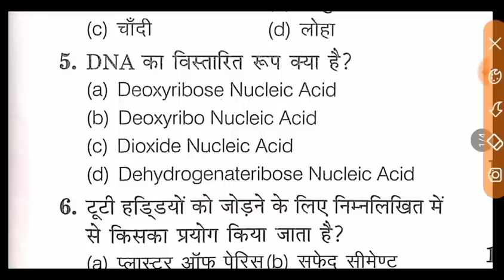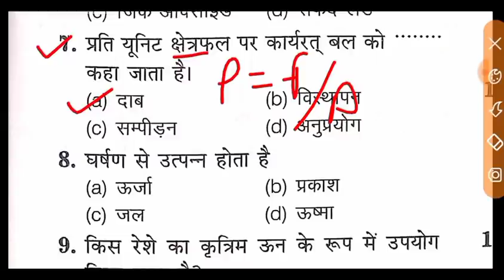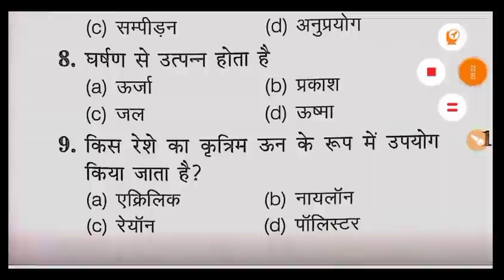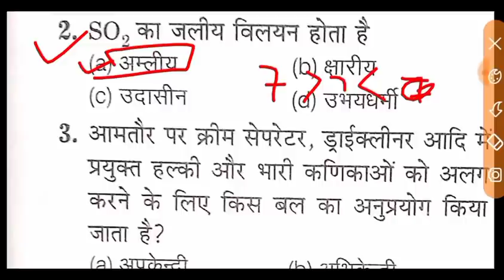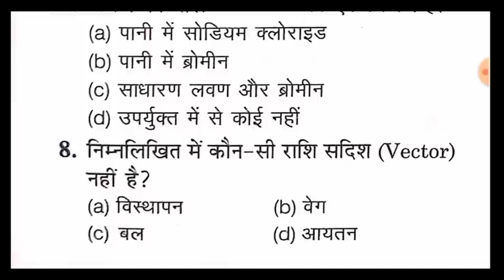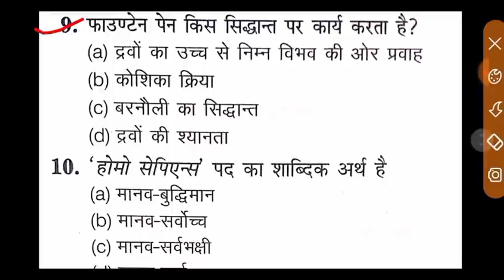Indian Coast Guard Science Practice Set 2021. Indian Coast Guard Science Questions 2021.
link here

Indian coast guard result2021Indian coast guard result 2021 icg result 2021 coast guard result Kaise check kre coast guard result kaise dekhe
Coastguard Final Result Out Coastguard Final Merit List
Indian Coast Guard Navik GD DB Yantrik Result out Icg new update Coast guard GD db New update Coast guard GD db exam update
 Coast guard GD db Yantrik stage 2nd merit out Coast guard GD db Yantrik joining
Indian caostgaurd merits listICG Indian caostgaurd merits listIcg ICG merit list2021
Indian Coastguard resultIndian Coastguard Final cut offIndian Coastguard exam date 2021
Coastguard Final Documents Video
Coastguard result navik gd result 2021navik db result check how to check navik gd resulthow to check Coastguard result Coastguard ka result kaise dekhen
Indian Coast Guard Navik DB anदेखें,d Navik GD or Yantrik 02/2021 Result Out हो गया सभी अपना रिजल्ट Indian Coast Guard Yantrik / Navik Result 2021 NewIndian Coast Guard Yantrik / Navik Result Indian Coast Guard Navik DB or GD and Yantrik 02/2021 Result kese dekhe 2021 How to check our Results for Indian cost results 2021
Indian Coast Guard Navik GD merit list2021Indian Coast Guard Navik DB merit listIndian Coast Guard final Merit List out Indian Coast Guard cutoffIndian coast guard final Merit List cutoff How to check Indian Coast Guard stage 2 result
Indian coast guard final merit list 2021
Indian coast guard final merit list download 2021.
indian Coast Guard result login nahi Ho rha kya kre 2021
Indian coast guard result password forget
parmarsir
mystudydost
rssir
rsnewvideo
pamarsirnewvideo
onlineeducation
geestudy
a2zstudy
sudheerpandey
Defencestudy
Defencestudyrailway
parmarsirragapracticeset
parmarsirenglishpracticeset2021

examguru
examguru
examGuru
examgurureasoning
examGurusirji
examgururagapracticeset2021
examguruenglish
examguruairforceenglishpreviousyearquestionpaper
examgurusirjiairforceenglish
examguruairforceymath
examguruairforceenglishpracticeset
examgururagapracticeset
examgurunewvideo
examguruji
examguru
examguruacademy
examgurutipsandtricks
examgurujimpgk
examgurujicurrentaffairs
examgurujimppsc
examgurujimppscprepration2021
examguruairforceygroup
examgurujihindi
examguruacademy
examguruacademymontlycurrentaffairs